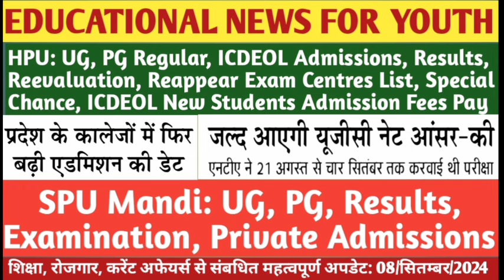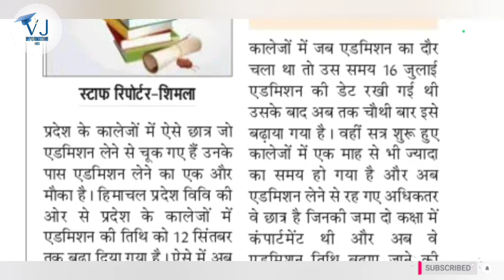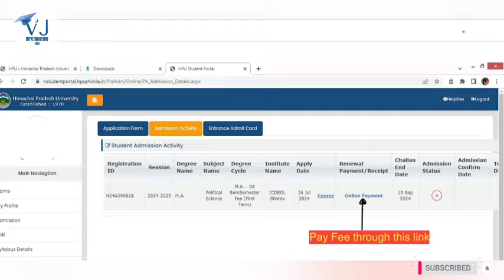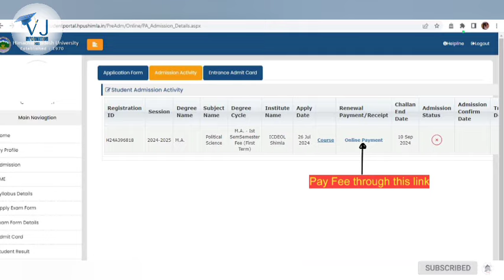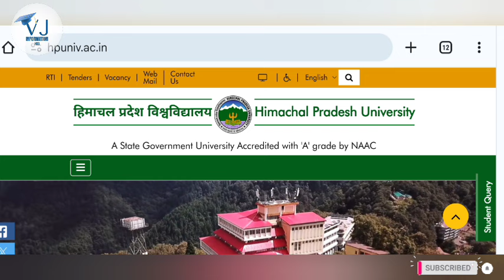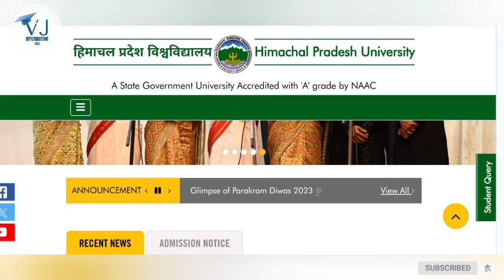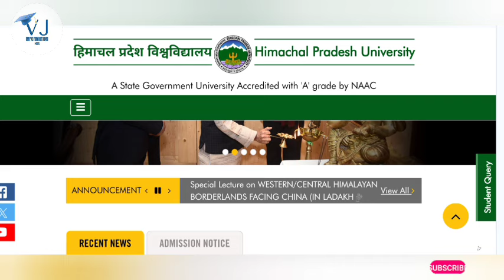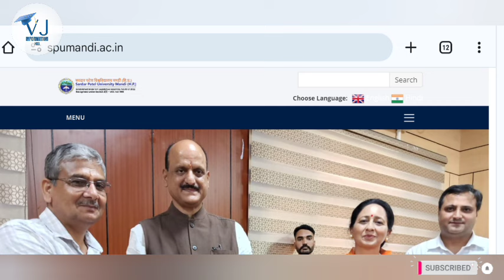HPU ICDEOL, Reevaluation, Reappear, Special Chance, Admission|SPU Mandi UG, PG, Result|UGC NET